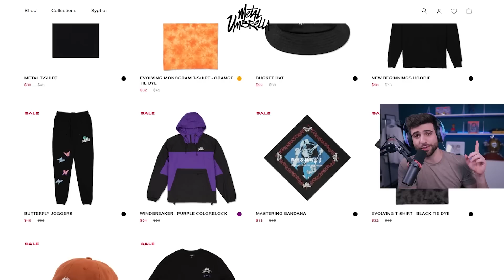It Finally Happened.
Today we react to the best Rocket Wars Clips! 🌟 ROCKET WARS: 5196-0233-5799

🌟 Socials 🌟

Edited by: Nobita